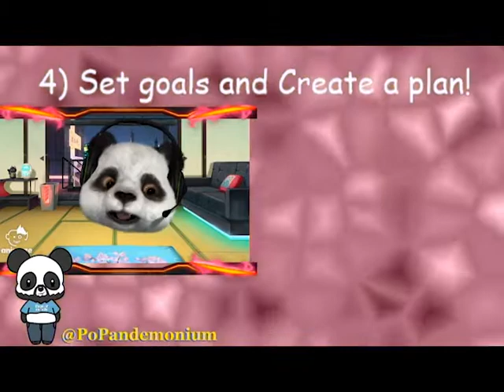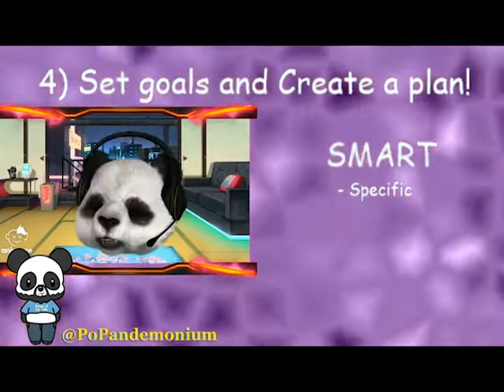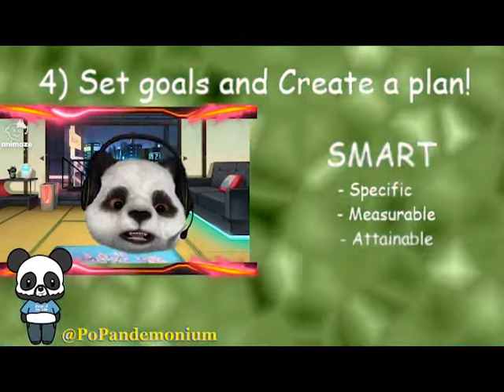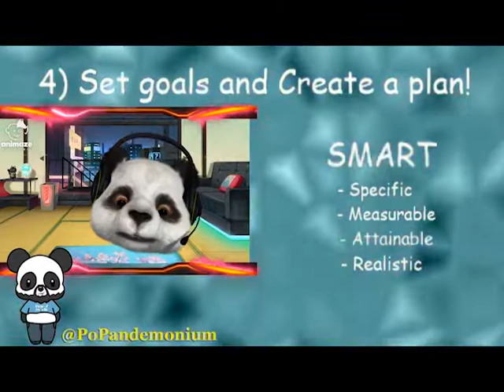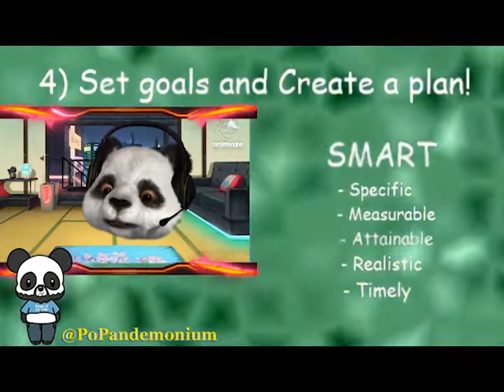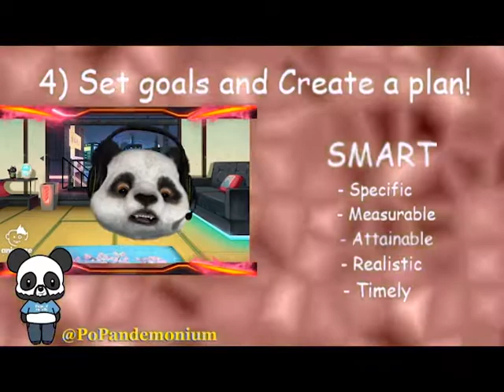How to level up: Step 4 (Goals and Plans)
My mother used to tell me that you should learn from everything you touch.  Anime is no different. Motivation Monday's will touch on inspirational quotes and teachable moments found throughout Pandemonium.  From Anime to Movies, we'll break down these hidden gems so you can apply them to your daily lives.  Welcome back to Pandemonium!